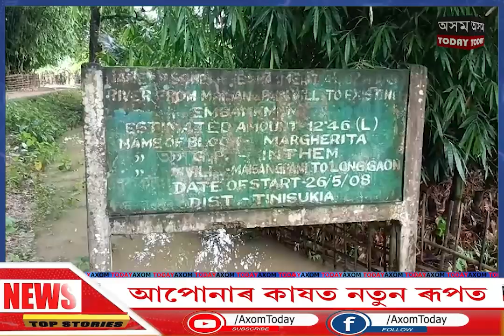মাইচাংপানী মথাউৰি পৰিদৰ্শন কৰে ছাত্ৰ মুক্তি সংগ্ৰাম সমিতিৰ সভাপতি পাপু দত্তই।